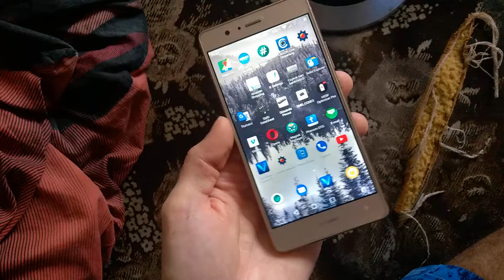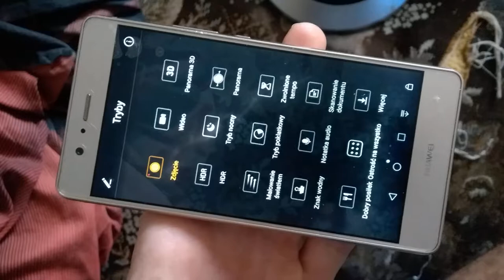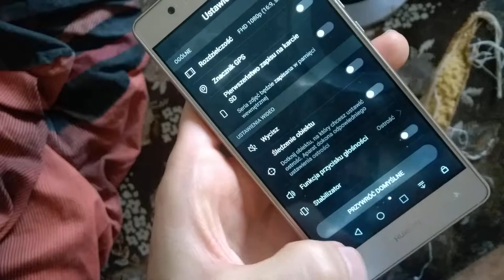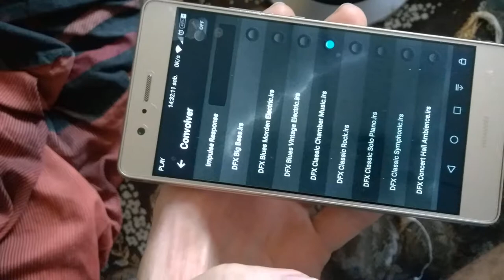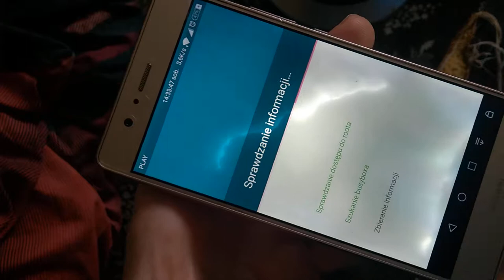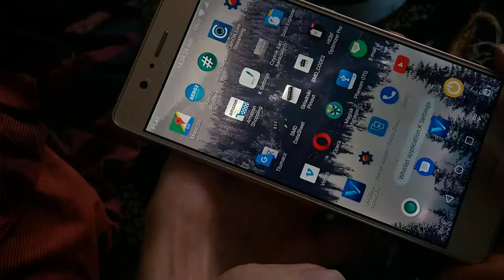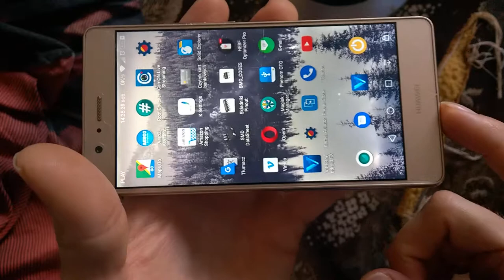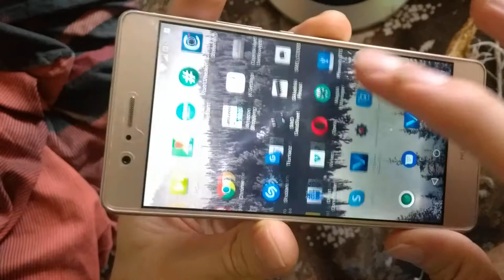Huawei p9 lite Dual SIM NFC FHD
Przejście z BlackBerry na Androida nie było tak bolesne jak sobie to wyobrażałem. Dobrze, ze trafiłem od razu na Huawei.

To dobre telefony i  w miarę tanie. Po odblokowaniu bootloadera i wgraniu TWRP itp telefon rozwija skrzydła.

Ten telefon z romem Morfuz 7.4 to bajka. Producent powinien sprzedawać go od razu z takim systemem :)

Juz teraz wiem,ze następny telefon jaki będę kupował to będzie to Huawei z:

4K i slow motion w 1080P
NFC
WIFI 2.4 i 5 Ghz
IRDA (fajnie by było)
Skaner lini papilarnych...podstawa.